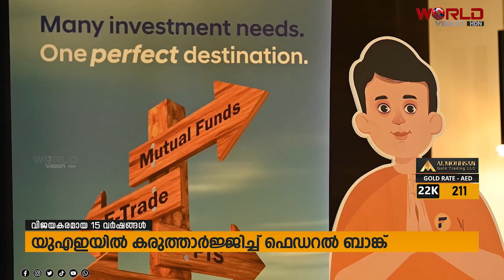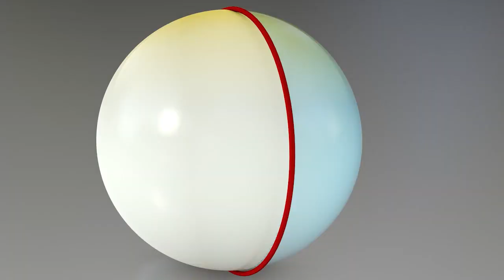യുഎഇയില്‍ വിജയകരമായ 15 വര്‍ഷം പൂര്‍ത്തിയാക്കി ഫെഡറല്‍ ബാങ്ക് | FEDARAL BANK | WORLD VISION HDN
യുഎഇയില്‍ വിജയകരമായ  15 വര്‍ഷം പൂര്‍ത്തിയാക്കി ഫെഡറല്‍ ബാങ്ക്. ജീവനക്കാര്‍ക്ക് മികച്ച സേവനങ്ങള്‍ ലഭ്യമാക്കുന്നതിനാണ് മുന്‍ഗണനയെന്ന് മാനേജിങ് ഡയറക്ടറും സിഇഒയുമായ ശ്യാം ശ്രീനിവാസന്‍ പറഞ്ഞു.